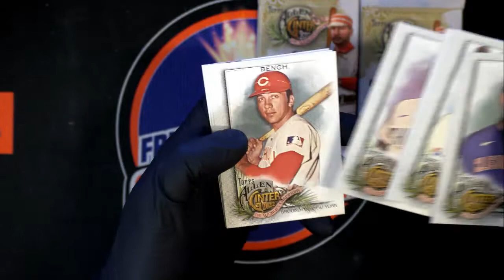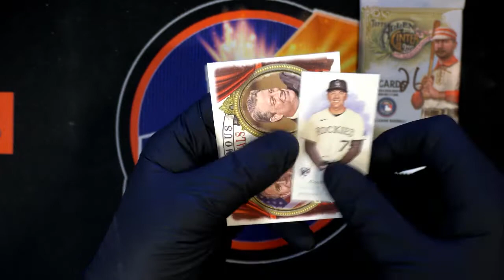2022 Allen & Ginter Instant Pack Rips for John B